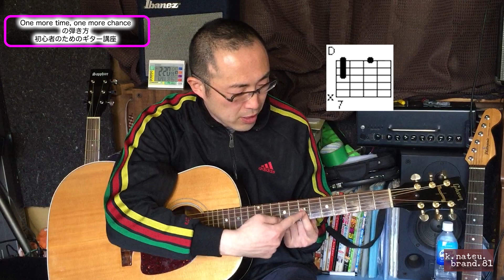山崎まさよし One more time, one more chanceの弾き方 初心者のためのギター講座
今回は山崎まさよしさんの名曲を取り上げます。難易度は高めですが、アコギならではの音の響きを感じながら弾いてほしいです。

岩手県二戸市在住。1975年生まれ。29才から独学でギターを始め、2006年からYouTubeを始める。2012年 YouTube NextUp選抜メンバー。

初心者のためのアコースティックギターサイト ホームページ